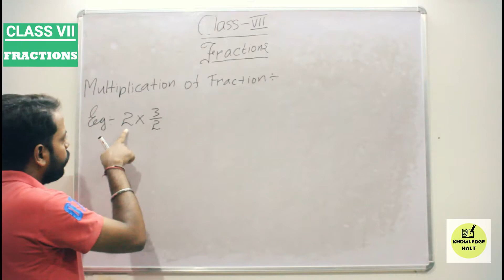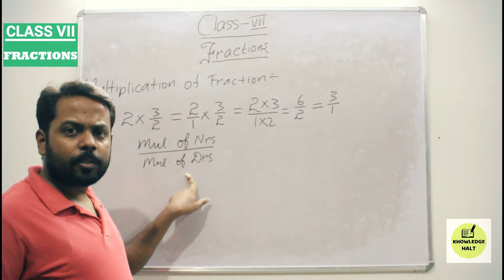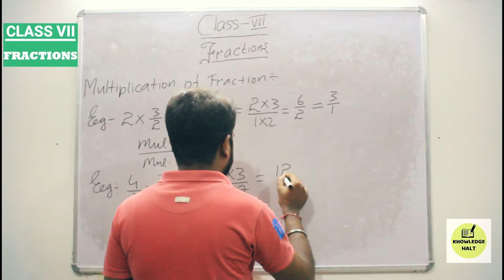"FRACTIONS" | Chapter 2 | Multiplication of Fractions | Class 7 | KNOWLEDGE HALT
This video contains Multiplication of Fractions.

In this lecture Multiplication of Fractions are explained along with relevant examples.

Your suggestions and views are welcomed in the comment box!

Kindly refer the links given below:-